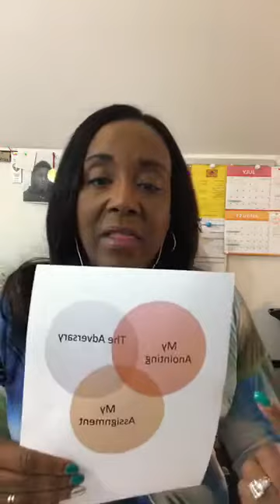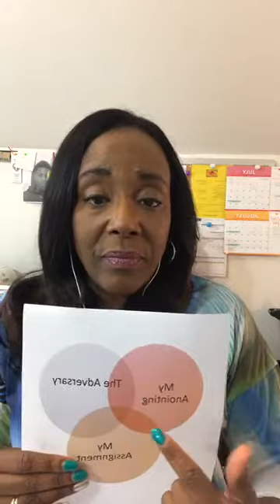3 Things That Happen When God Gives You an Assignment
Dr. Saundra Wall Williams teaches on what happens when God gives you an assignment.